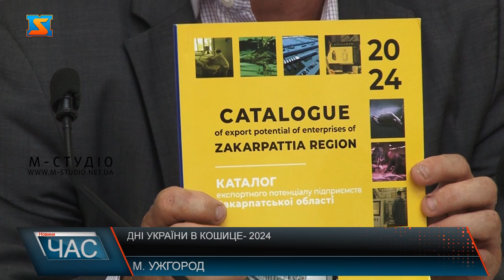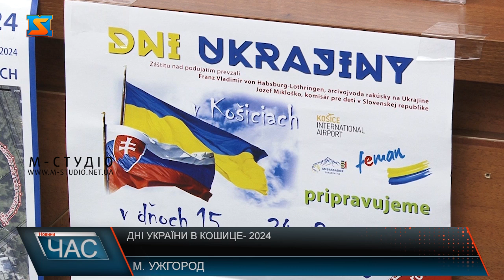Дні України в Кошице – 2024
Удесяте цьогоріч відбудуться «Дні України в Кошице». До яких вже  традиційно долучиться Закарпаття. Програму ювілейного заходу, що стартує 15 вересня і триватиме до 24,  презентували в Ужгороді. Заплановані 2 потужні заходи -  19 вересня «ФОРУМ громадських та неурядових організацій Словаччини, України та їх міжнародних партнерів / співпраця, досвід, потреби». А 20 вересня відбудеться форум «ЕКОНОМІКА, БЕЗПЕКА, ВІДНОВЛЕННЯ УКРАЇНИ ТА СПІВПРАЦЯ МУНІЦИПАЛІТЕТІВ З УКРАЇНОЮ». Крім того, словацькі партнери знають про енергетичну кризу через бомбардування ворогом інфраструктури, тому один з напрямів співпраці –енергонезалежність. Зокрема, йшлося про проєкт, який передбачає постачання складових для відбудови об’єктів енергосистеми країни, що вироблені у Словаччині. Також допомагатимуть у напрямку реабілітації військових, будівництві модульного житла та інших. Заплановані гастрономічні, кулінарні дні та культурні заходи за участі закарпатців. Виступатиме з концертною програмою і Закарпатський народний хор. Будуть різноманітні творчі заходи, зокрема й читання української поезії, благодійний  забіг «Ветеранська миля» за участі 15 ветеранів з України. А також інші активності.